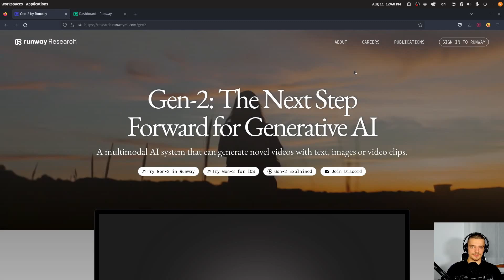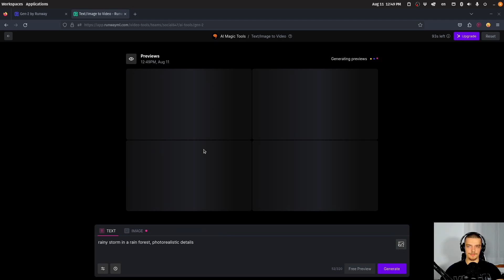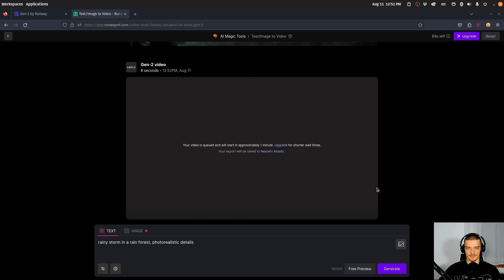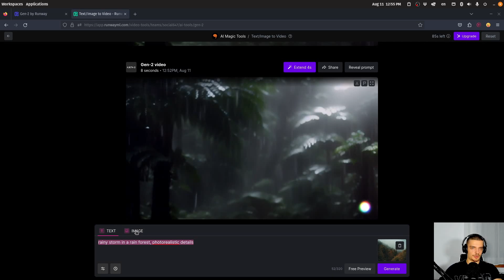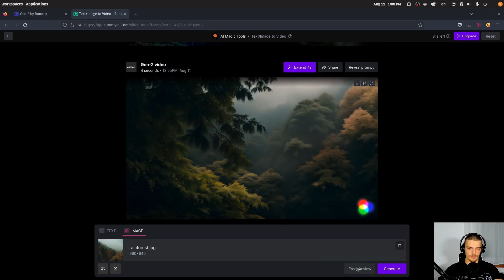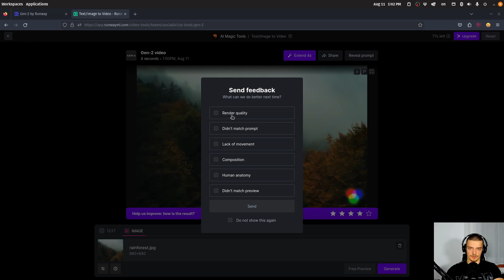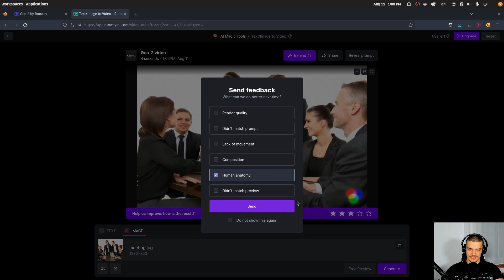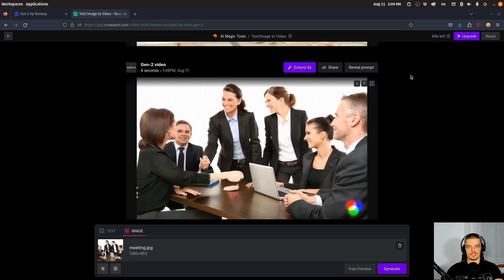Gen-2: First Step Into AI Video Generation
In this video today we explore the tool Gen-2 by runway, which is (one of) the first tool to allow us to do AI video generation.